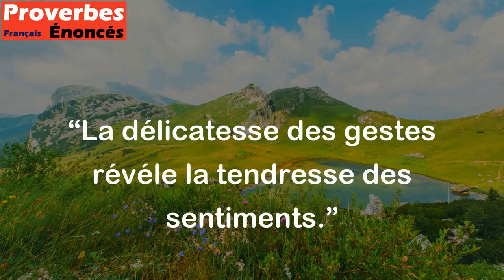La délicatesse des gestes révéle la tendresse des sentiments. - Proverbe Africain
Ce proverbe africain met en avant l'idée que la façon dont on agit et dont on se comporte envers les autres peut témoigner de nos sentiments et de notre manière de les considérer. Si nous adoptons des gestes délicats et attentionnés, cela peut signifier que nous sommes animés de tendresse et de bienveillance envers autrui. Ainsi, nos actions peuvent en dire long sur notre état d'esprit et notre attitude envers les gens qui nous entourent.